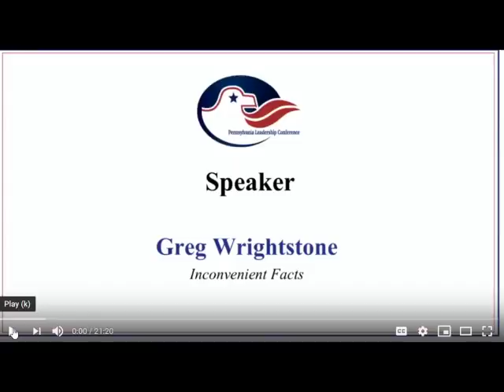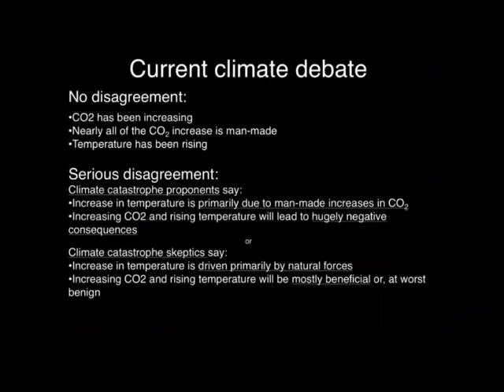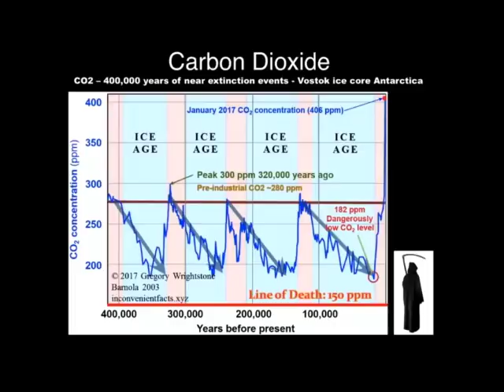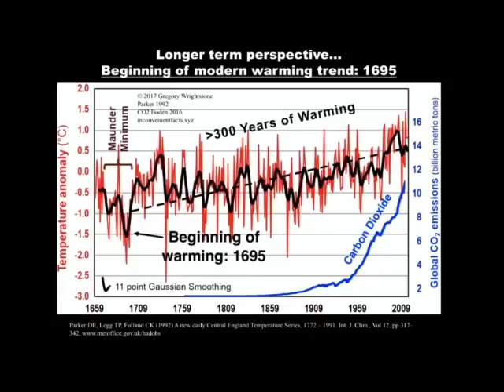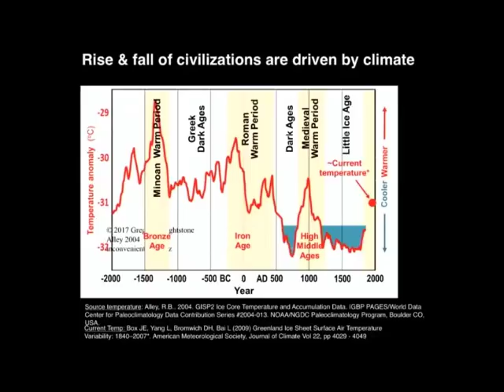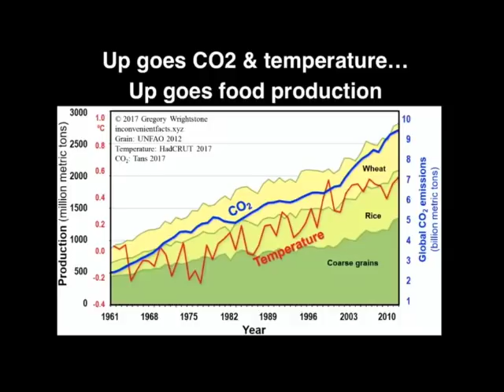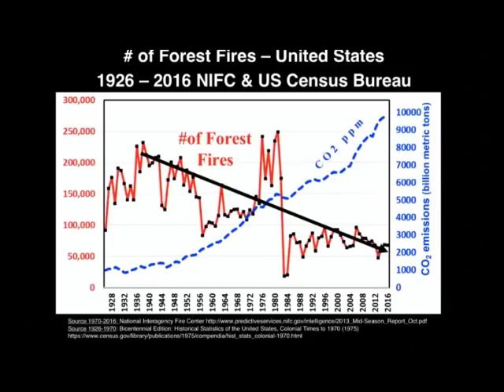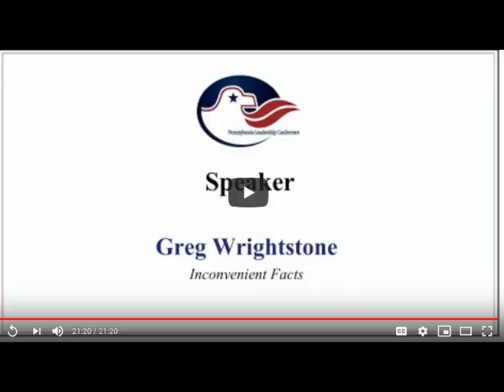Wrightstone speaks at the PA Leadership Conference 2018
The Pennsylvania Leadership Conference is statewide gathering of conservatives from across the Keystone state.